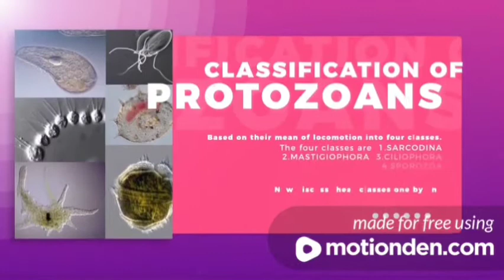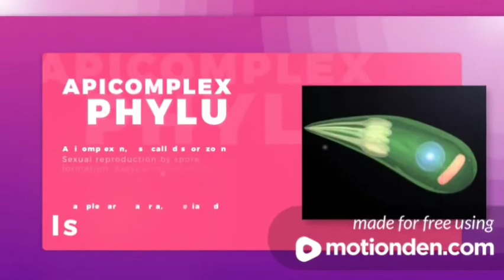INTRODUCTION TO PLANT DIVERSITY ( PART-5)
Hello guys. this is another video on the introduction to plant diversity.
In this video I discussed about the subkingdom PROTOZOANs and it's Phyla.
Hope you guys will learn and enjoy this brief lecture.